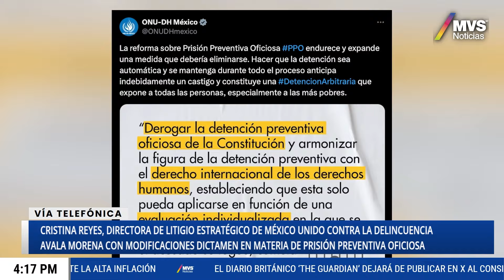4T modifica PRISIÓN PREVENTIVA: EXCLUYEN NARCOMENUDEO y FRAUDE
En esta entrevista, Cristina Reyes, Directora de Litigio Estratégico de México Unido contra la Delincuencia, explica los alcances y riesgos de las recientes modificaciones en materia de prisión preventiva oficiosa. Cristina destaca cómo esta medida extrema puede afectar injustamente a personas inocentes y poblaciones vulnerables, al permitir que personas sean encarceladas sin pruebas concluyentes en su contra